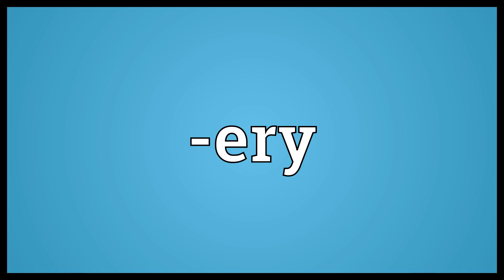-ery Meaning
Video shows what -ery means. Trade or craft of. Place of. Class or group, collection of.  -ery Meaning. How to pronounce, definition audio dictionary. How to say -ery. Powered by MaryTTS, Wiktionary